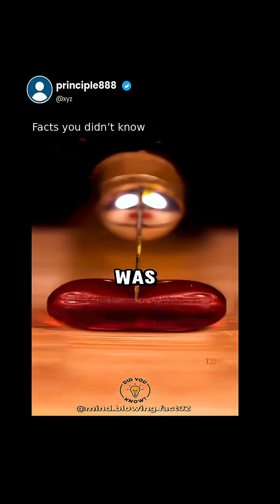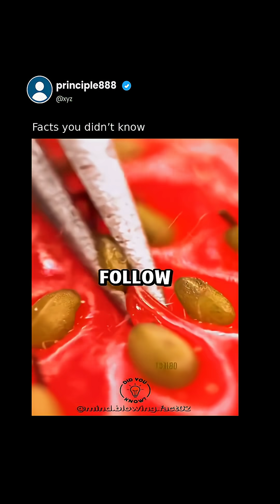Real-life science moment that shocked me 🔬🤯